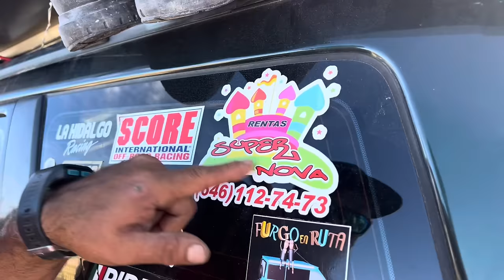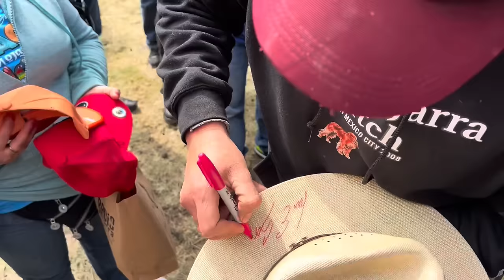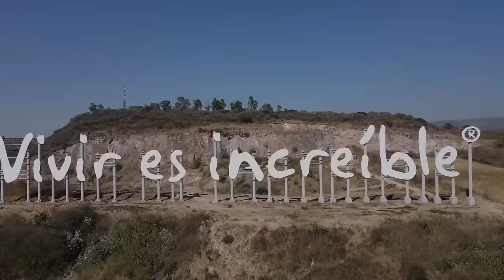La Paz y su gente tan bonita